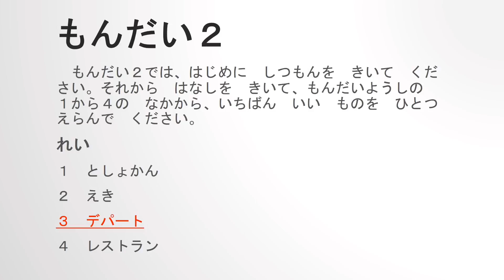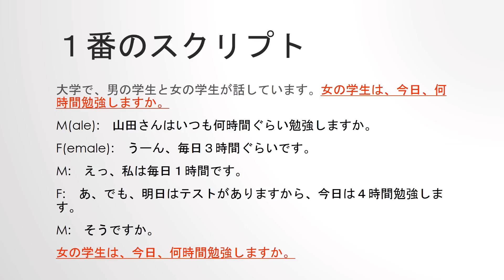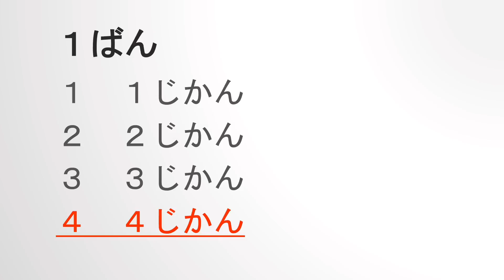Japanese-Language Proficiency Test (JLPT) N5 #22